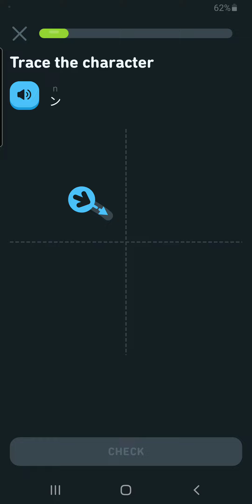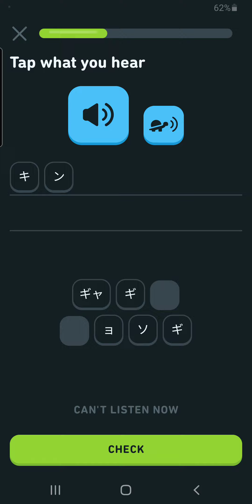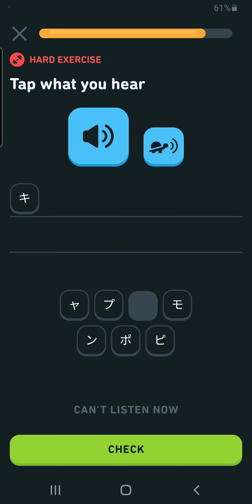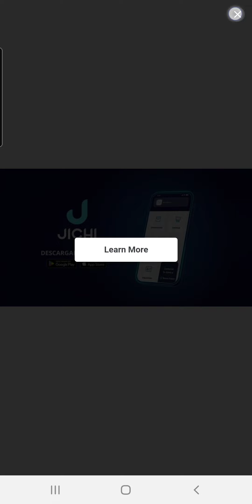Katakana: Review 13